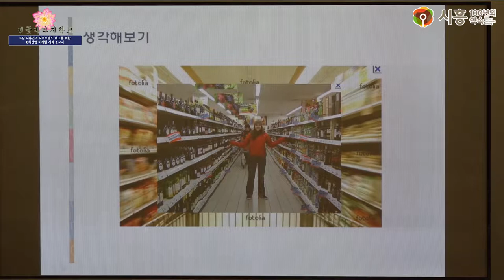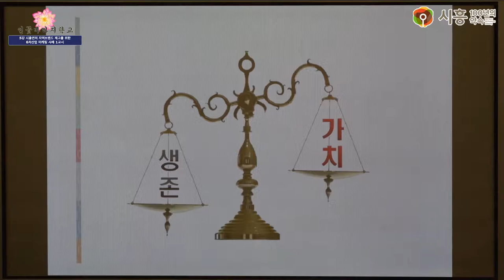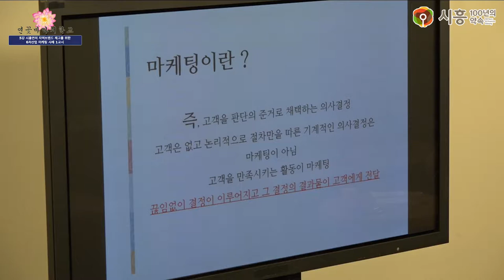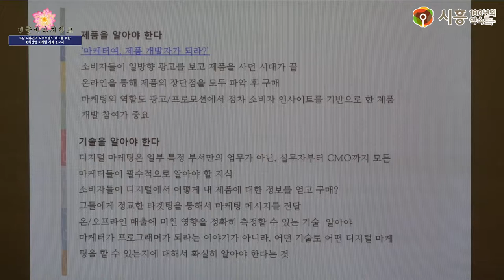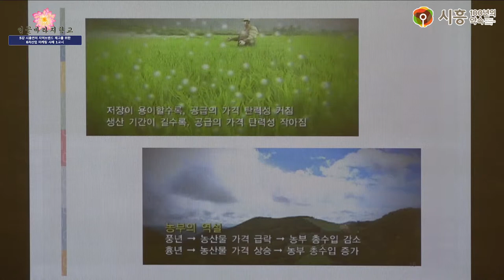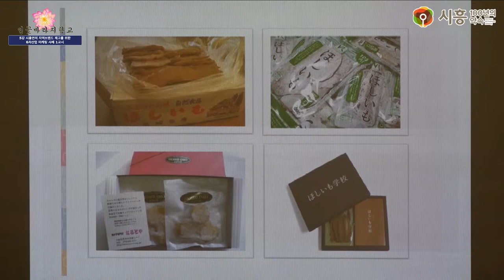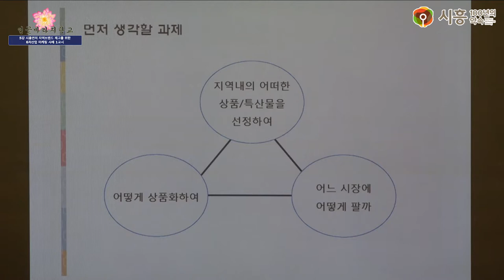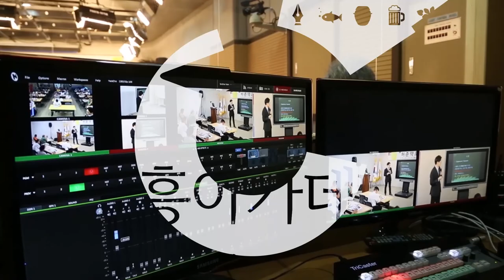[시흥아카데미] 연꽃바라지학교 5강 1교시 「시흥연의 지역브랜드 제고를 위한 6차산업 마케팅 사례」 - 김은경(두레컨설팅)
강의명 : 연꽃바라지학교 5강 1교시

내 용 : 시흥연의 지역브랜드 제고를 위한 6차산업 마케팅 사례

강 사 : 김은경 / 두레컨설팅

촬영일시 : 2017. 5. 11 (목)

[시흥아카데미] 연꽃바라지학교

■ 학교장 : 임경수 / (주)생생협동조합 상임이사

■ 촬영 : 최찬경

■ 편집 : 최찬경

■ 제작 : 시흥시